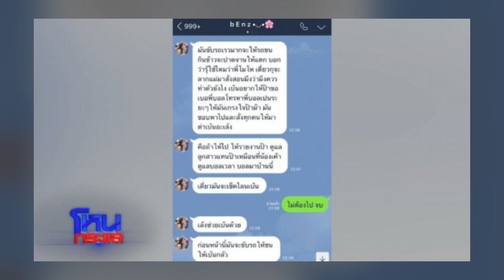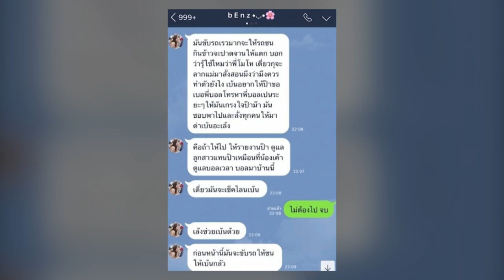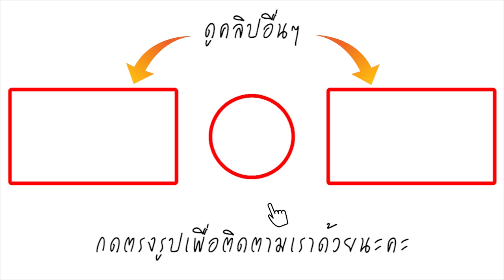เปิดแชท น้องเบนซ์ ส่งหาพี่ชาย! ขอความช่วยเหลือ ลั่น บอล บางแก้ว กระชากหัวถาม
หลังจากเกิดกรณี พ่อ-แม่ และพี่ชาย "เบนซ์" แฟนสาวอดีตนักร้องดัง "บอล วงบางแก้ว" ได้ออกมาเผยถึงความคาใจว่าลูกสาวไม่น่าจะสำลักควันไฟตายในบ้านหนุ่มบอลแต่น่าจะเกิดจากเหตุฆาตกรรม อีกทั้งช่วยกันยันอดีตนักร้องดังมีนิสัยก้าวร้าว อารมณ์รุนแรง ชอบทำร้ายร่ายกาย